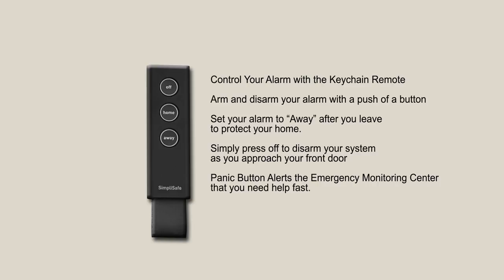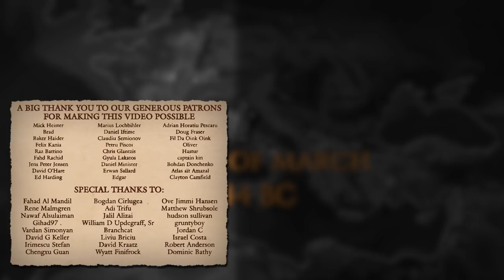Battle of Munda, 45 BC ⚔️ Caesar's Civil War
Check out SimpliSafe's easy to setup and use award winning home security and keep your home safe around the clock.

➤ Narration: David McCallion

➤ Graphics and animations: Hoc Est Bellum

➤ Editing, music, sound effects: HistoryMarche